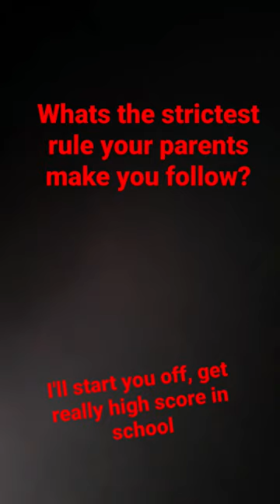what is it